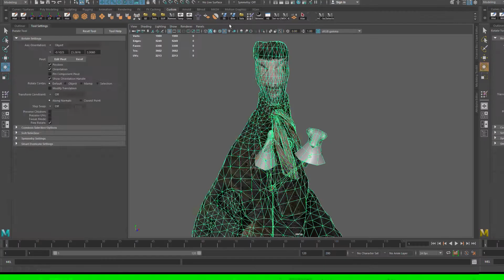HORS-CADRE - Marionettes, Paul Klee (making of)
Présentation du travail de reproduction des marionettes de Paul Klee, avec la collaboration du Zentrum Paul Klee (Bern, CH).

2021
for Oculus Rift

Director: Martin Charrière
Co-production: SSR SRG, Cinéforom, Loterie Romande
Duration: 12mn 30s

Winner of the Masque d'Or, NewImages Festival (Paris, 2022)
Monthly award at Calcutta International Cult Film Festival (2022)
Award at Toronto Indie Filmmakers Festival (2022)
Honorable mention at Tokyo International Short Film Festival (2022)